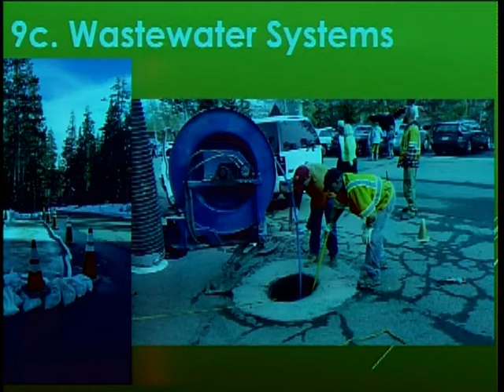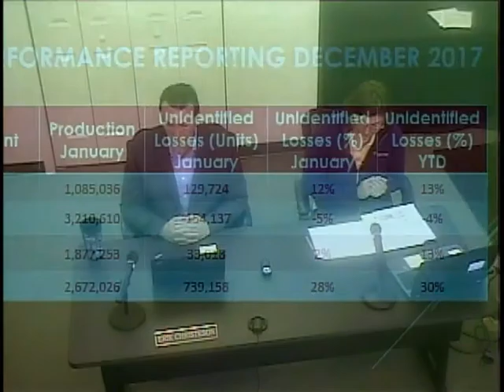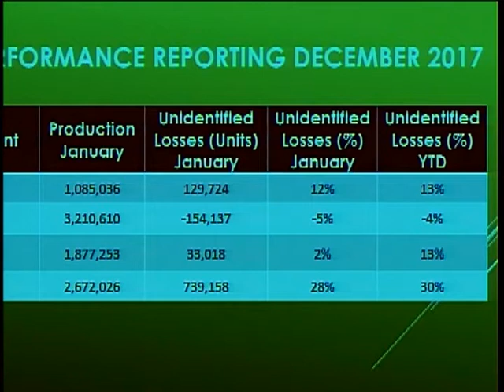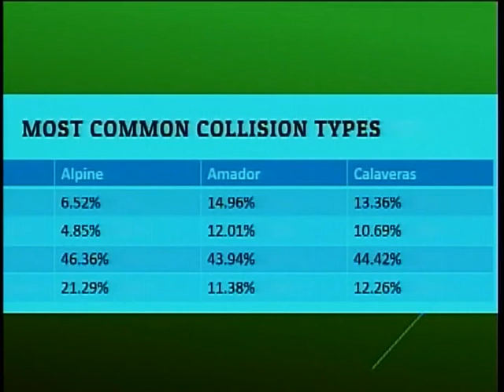KMPUD Board 2 3 18